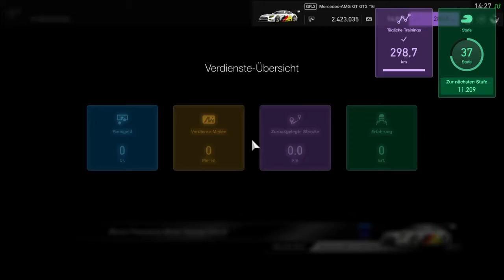Gran Turismo SPORT - Daily Race GT3 - Mount Panorama